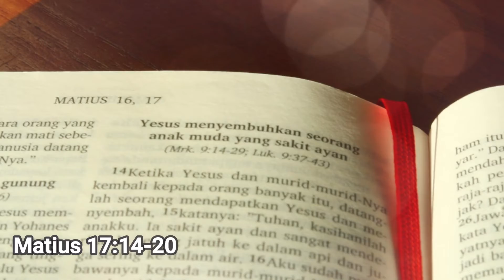Kitab Suci Hari Ini || Sabtu, 7 Agustus 2021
Bacaan-bacaan Kitab Suci hari Sabtu, 7 Agustus 2021
Bacaan I : Ulangan 6:4-13
Bacaan Injil : Matius 17:14-20

Pembaca : Tesalonika Tobo